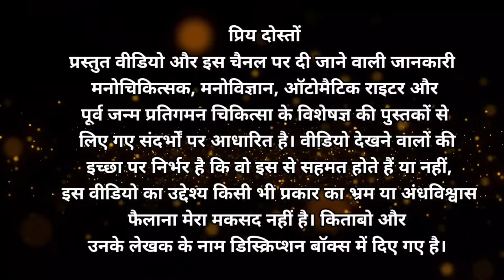गुजरे हुवे पति के अपने पत्नी को कहे भावपूर्ण शब्द l Poem written in the Book Proof of Heaven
Original Poem

Kathy had affixed a poem over the photo. It was written by David M.
Romano in 1993, and was called

“When Tomorrow Starts Without Me.”

When tomorrow starts without me, And I’m not there to see, If the sun should rise and find your eyes All filled with tears for me;
I wish so much you wouldn’t cry The way you did today, While thinking of the many things, We didn’t get to say.
I know how much you love me, As much as I love you, And each time you think of me, I know you’ll miss me too;
But when tomorrow starts without me, Please try to understand, That an angel came and called my name, And took me by the hand, And said my place was ready, In heaven far above And that I’d have to leave behind All those I dearly love.
But as I turned to walk away, A tear fell from my eye For all my life, I’d always thought, I didn’t want to die.
I had so much to live for, So much left yet to do, It seemed almost impossible, That I was leaving you.
I thought of all the yesterdays, The good ones and the bad, The thought of all the love we shared, And all the fun we had.
If I could relive yesterday Just even for a while, I’d say good-bye and kiss you And maybe see you smile.
But then I fully realized That this could never be, For emptiness and memories, Would take the place of me.
And when I thought of worldly things I might miss come tomorrow, I thought of you, and when I did My heart was filled with sorrow.
But when I walked through heaven’s gates I felt so much at home When God looked down and smiled at me, From His great golden throne, He said, “This is eternity, And all I’ve promised you.
Today your life on earth is past But here it starts anew.
I promise no tomorrow, But today will always last, And since each day’s the same way, There’s no longing for the past.
You have been so faithful, So trusting and so true.
Though there were times You did some things You knew you shouldn’t do.
But you have been forgiven And now at last you’re free.
So won’t you come and take my hand And share my life with me?”
So when tomorrow starts without me, Don’t think we’re far apart, For every time you think of me, I’m right here, in your heart.